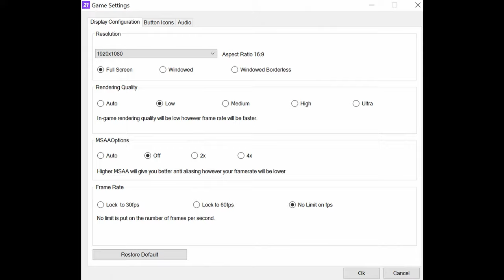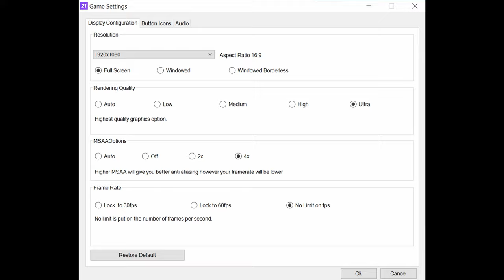🎮 NVIDIA GeForce RTX 3070 [Laptop, 95W] - FIFA 21 gameplay benchmarks (1080p)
📈 Average: Low - 240 fps [0:04]; Ultra - 228 fps [1:38]

💻 Test Configuration:
• 32 GB RAM
• External Monitor

✅ LaptopMedia.com